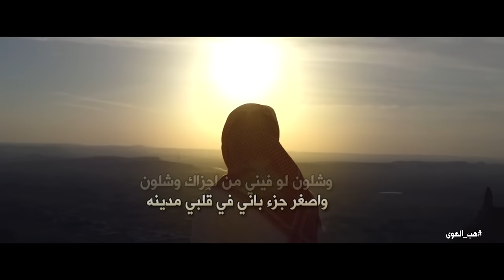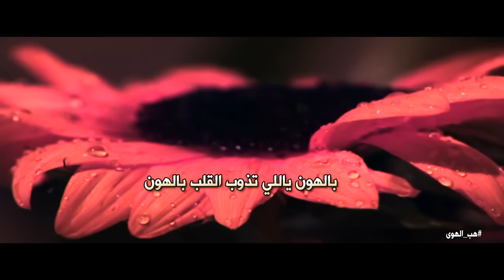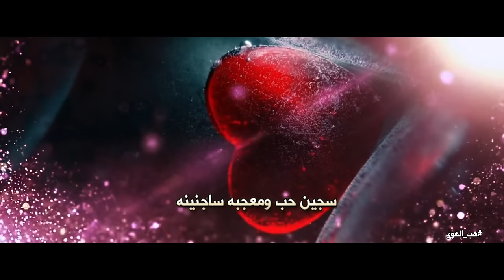هب الهوى ll كلمات l مها الجهني اداء l نايف الدوسري